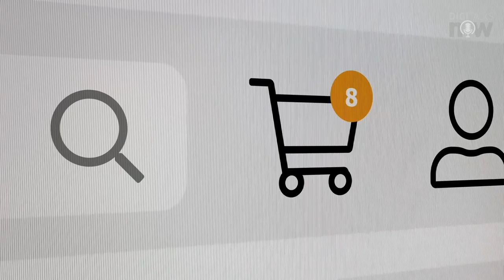O CX das DNVBs: Engajamento e Valor - Wellington José/AMARO - Digitalks Now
As DNVBs (digitally native vertical brands) estão revolucionando a forma como as empresas interagem com os clientes no mundo digital. Neste episódio do Digitalks Now, exploramos o Customer Experience (CX) dessas startups que nasceram no ambiente digital, focadas em bens de consumo, e como elas se destacam no engajamento e na entrega de valor para seus clientes.

Nosso convidado, Wellington José, Head of Digital Product na AMARO, possui mais de 18 anos de experiência liderando equipes focadas em tecnologia, customer experience e produtos digitais, em várias indústrias. Ele é um especialista em DNVBs, trazendo insights valiosos sobre o panorama desse segmento e compartilhando como essas empresas colocam o cliente no centro de suas iniciativas.

Destaques do Episódio:

- Descubra as métricas essenciais para medir o Customer Experience.
- Conheça as estratégias das DNVBs para manter os clientes engajados ao longo do tempo.
- Saiba como as DNVBs criam valor para seus clientes e se diferenciam das empresas tradicionais.
- Wellington José nos conta o que esperar de seu painel no Digitalks Expo.

Se você quer entender as tendências e estratégias das empresas nascidas no digital para engajamento e valorização do cliente, este episódio é imperdível!

🚀 Aprenda com as DNVBs e melhore o engajamento e valor para seus clientes!